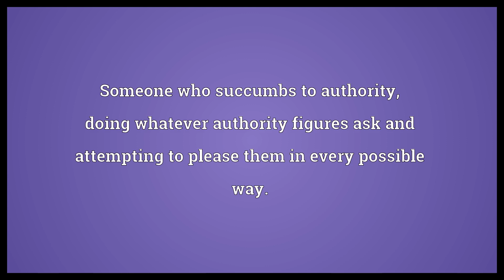Ass-licker Meaning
Video shows what ass-licker means. Someone who succumbs to authority, doing whatever authority figures ask and attempting to please them in every possible way.. Someone who performs anilingus.. ass-licker synonyms: Wikisaurus:sycophant.  Ass-licker Meaning. How to pronounce, definition audio dictionary. How to say ass-licker. Made with MaryTTS and Wiktionary